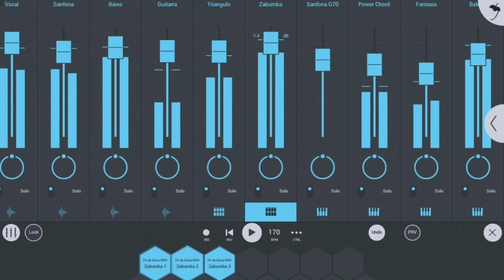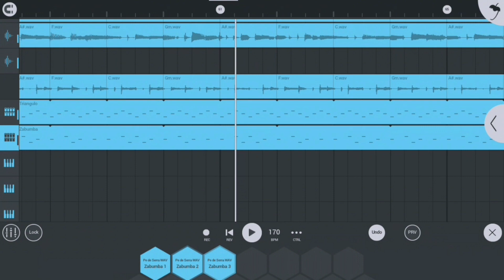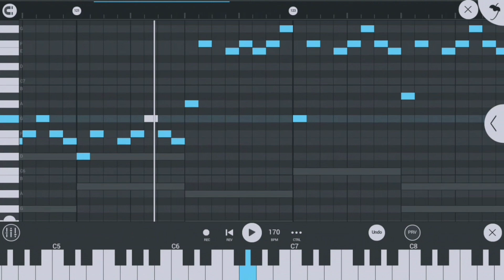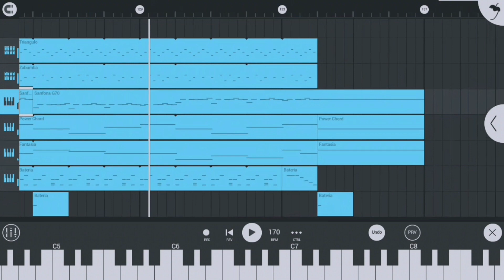Lá vou eu - Discopraise (Xote) - FL Studio Mobile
Download MP3;